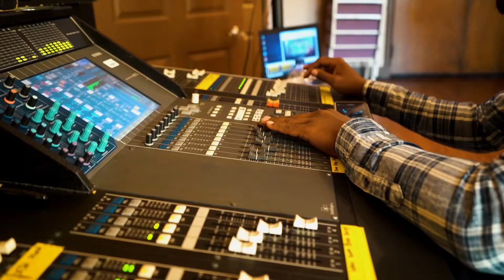Behind the scenes of the production setup @ New Life Southeast Church